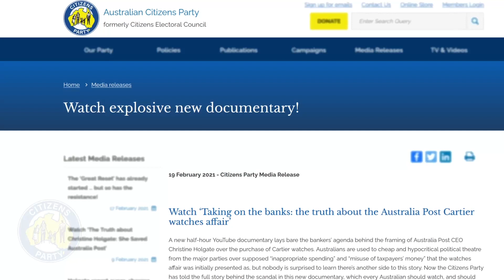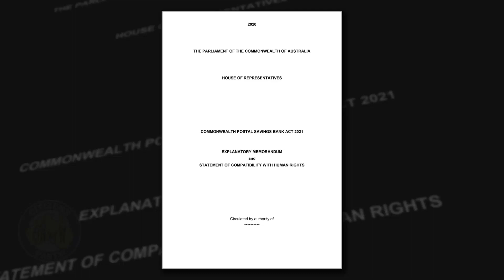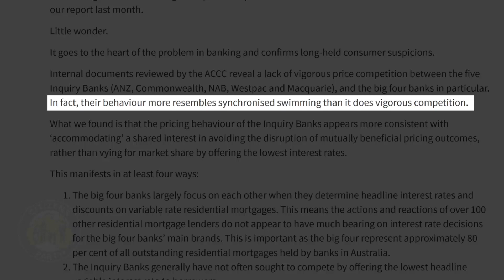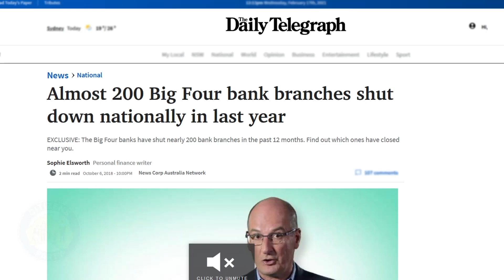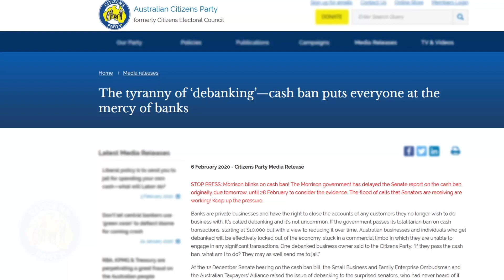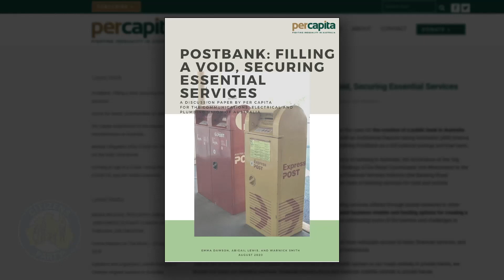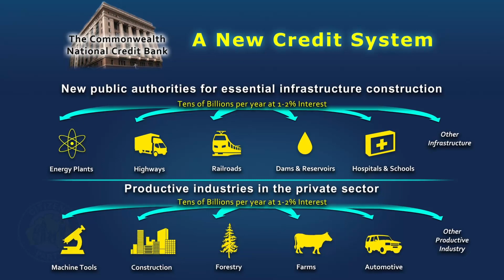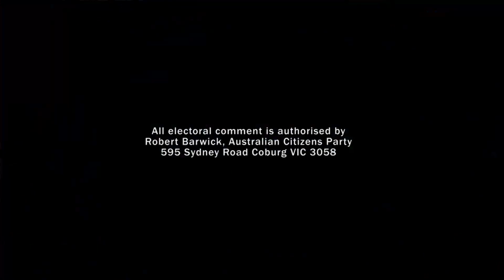CITIZENS REPORT 19 Feb 2021 - Overturn the Canberra chess board / Postal bank to transform Australia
1. Overturn the Canberra chess board!
2. How a postal bank would transform Australia

Watch the new documentary, "Taking on the banks: The truth about the Australia Post Cartier watches affair"

Call and email the following Ministers and MPs and demand they retract the baseless attack on Christine Holgate and reinstate her as CEO of Australia Post.